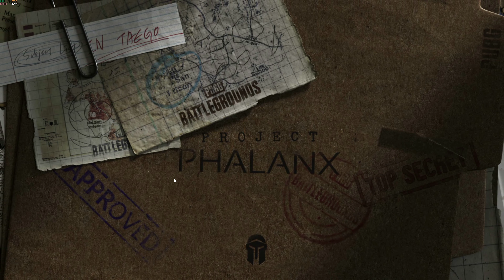PUBG Battlegrounds - Gameplay PC 24 in 2024 (Level 77)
- Normal - TPP - Casual Mode - Squad (3 man team) - Placed #17 (0 kills)
- Normal - TPP - Taego - Squad (2 man team) - Placed 2nd (2 kills)